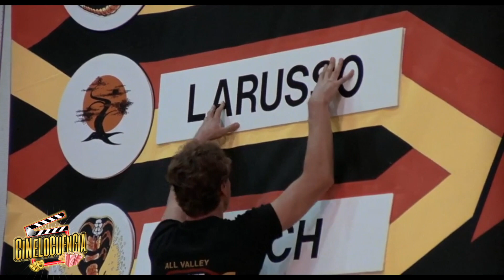Cobra Kai "La Verdadera Historia"